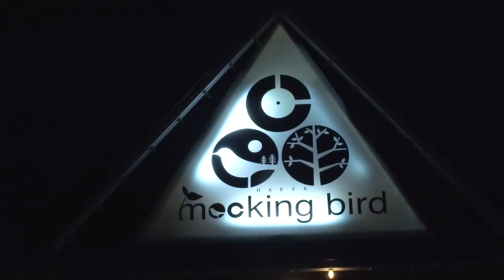All You Can Eat & Drink in Hakuba | The Taproom | Blizzard | Cantina | Hummingbird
In this The Snow Show video we have a nomihodai of our own (an all you can drink (and in our case, eat) at the Taproom, Blizzard, Cantina and Mockingbird Restaurants in Hakuba Japan.

for more information and to watch all episodes.